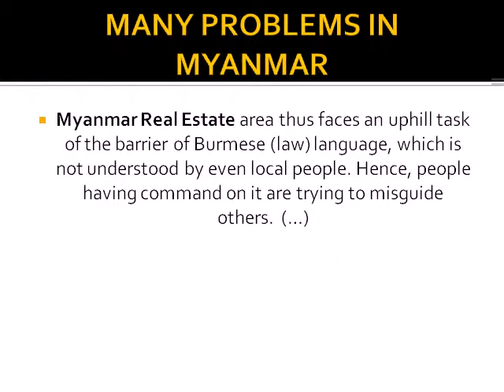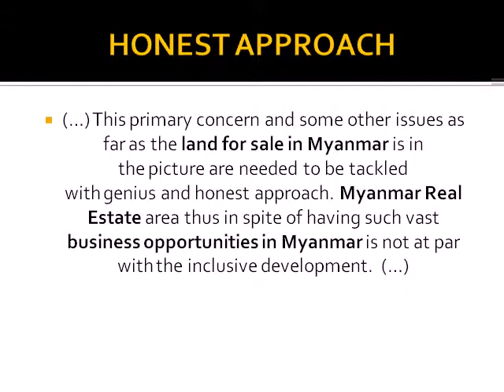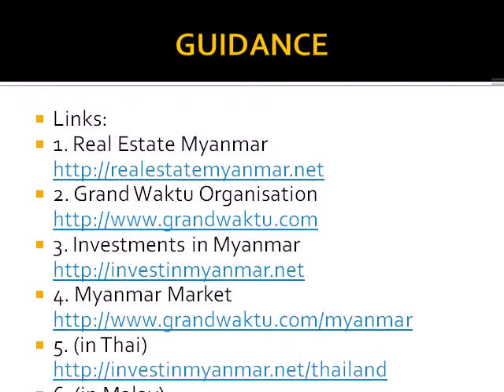Property in Burma.wmv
Energy & Power - Alternative Energy Sources, Oil, Gas,
Petrochemicals, Power, Water, Waste Management
Industrials - Automobiles, Components, Building, Construction,
Engineering, Industrial Conglomerates, Machinery,
Transportation, Infrastructure
High Technology - Ecommerce, Computers, Hardware, Electronics,
Internet Infractructure, Intenret Software, Internet Services,
Software, Semiconductors, Formation of IT Centers
Healthcare - Biotechnology, Pharmacueticals,
Healthcare Equipment, Hospitals
Tourism & Leisure - Hotels and Hostels, Lodging,
Restaurants, Spa, Travel Agencies
Materials - Chemicals, Construction Materials,
Metals, Mining, Containers, Packaging, Paper & Forest Products,
Business Services - Law, Accounting, Marketing,
Advertisement, Translations, Support of Business Visits,
Media, Entertainment
Real Estate - Buying, Management and Development
Retail - Apparel, Automotive Retailing, Computers,
Electronics Retailing, Discoun & Department Store Retailing,
Food & Beverage Retailing, Home & Decor
Consumer Staples - Agriculture, Livestock, Food, Beverage,
Household & Personal Products, Textiles & Apparel

Partnership with Grand Waktu

Grand Waktu always is open for new forms of cooperation and partnerships with businesses worldwide. These days, we are interested in cooperation
with following forms of business entities:
Capital Management Funds
Consulting Companies
HR Services Providers
Investment Organisations
Government and NGO Organisations
Market Researching Companies
Business Magazines
Individual Investors
Partners for Joint Venture Projects
Venture Capital
Importers & Exporters
Real Estate Buyers

Venture Capital
Importers  Exporters
Myanmar, Vietnam, Cambodia, Sri Lanka, Indonesia, Bangladesh, Laos, Philippines, Thailand, Malaysia, China, India, Nepal,
Real Estate , Company Formation , Foreign Investments , Import  Export , Distribution  , Manufacturing, Outsourcing, Joint Venture, Partnership,
Invest
Obama
Merkel
EU Summit Meeting Meet
US
CANADA,
India, China, Germany, Russia, Iran, Indonesia, Islam, Buddism, Aung San Suu Kyi,